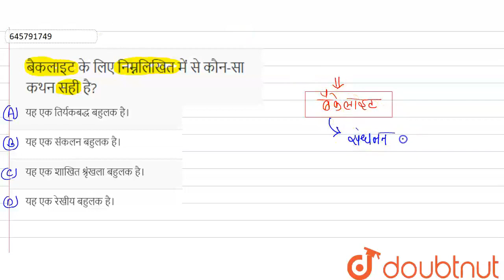बैकलाइट के लिए निम्नलिखित में से कौन-सा कथन सही है? | CLASS 12 | सॉल्वड पेपर 2020 | CHEMISTRY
बैकलाइट के लिए निम्नलिखित में से कौन-सा कथन सही है?
Class: 12
Subject: CHEMISTRY
Chapter: सॉल्वड पेपर  2020
Board:NEET

👉 Have Any Query? Ask Us.